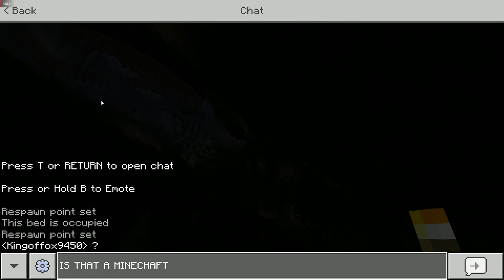MINECRAFT PART 2 *(EXPLORING THE OPEN WORLD!)